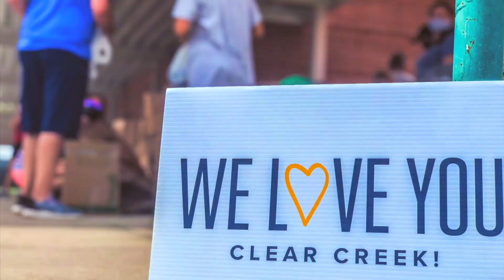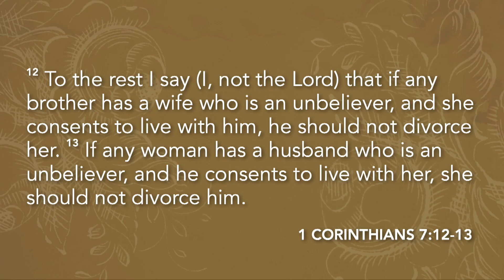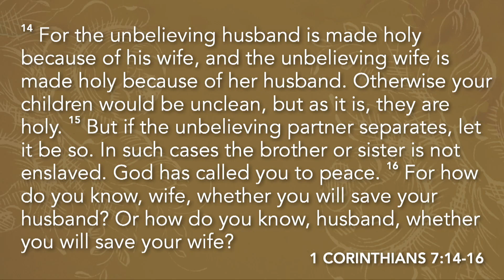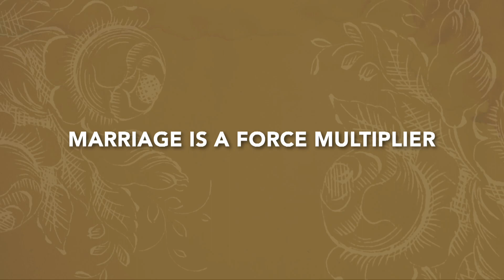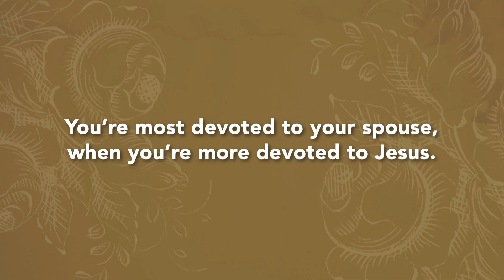Understanding Devotion in Marriage